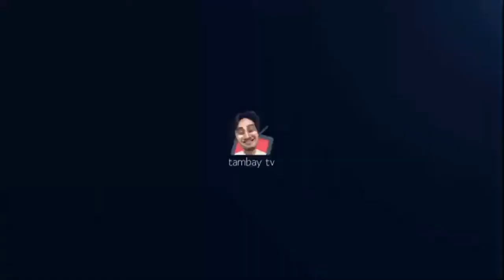Z1 ESPORTS VS XHYDRA 2 0 RND 1 TAMBAY LEAGUE S16 MATCH#9